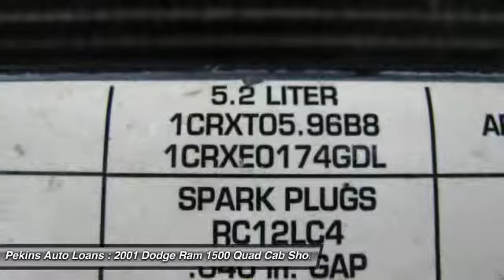2001 Dodge Ram 1500 Quad Cab Short Bed 4WD Pekin IL 61554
2001 Dodge Ram 1500 Quad Cab Short Bed 4WD

This vehicle is located at:

Pekins Auto Loans
2414 North 8th Street